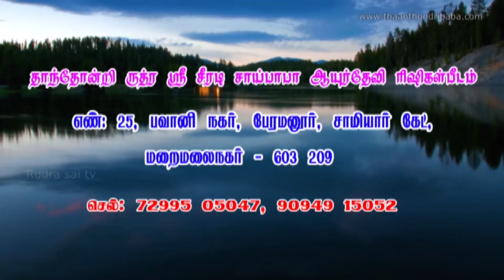சிவனுக்கு உகந்த நாகலிங்கப் பூ| Nagalinga poo Aishwarya secret |ஐஸ்வர்ய வழிபாடு ரகசியங்கள்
சிவனுக்கு உகந்த நாகலிங்கப் பூ| வழிபாட்டு ரகசியங்கள்
சிவலிங்க பூஜைக்கு உதவும் பொருட்களில் நாகலிங்கப் பூவுக்கும் முக்கியப் பங்கு உண்டு. நாகலிங்கப் பூவுக்கு 21 ரிஷிகள் தங்களுடைய தவ ஆற்றல்களை அளித்துள்ளதாக புராணங்கள் தெரிவிக்கின்றன.

சிவலிங்க பூஜைக்கு உதவும் பொருட்களில் வில்வம், தாமரை, செவ்வரளி போல நாகலிங்கப் பூவுக்கும் முக்கியப் பங்கு உண்டு. நாகலிங்கப் பூவுக்கு 21 ரிஷிகள் தங்களுடைய தவ ஆற்றல்களை அளித்துள்ளதாக புராணங்கள் தெரிவிக்கின்றன. அந்த 21 ரிஷிகளும், ‘மாத்ருகா ரிஷிகள்’ என்று அழைக்கப்படுகிறார்கள்.

நாகலிங்கப் பூவைத் தொடவேண்டும் என்றால், சிவ பஞ்சாட்சரத்தை 1001 முறை சொல்லிய பின்னரே தொடவேண்டும். நாகலிங்கப் பூவை கையில் எடுத்தப் பின்னர், 21 பேருக்கு அன்னதானம் செய்ய வேண்டும். அப்படி 21 பேருக்கு அன்னதானம் செய்யும் போது, 21 மாத்ருகா ரிஷிகள் சூட்சுமமாக அந்த அன்னதானத்தைப் பெற்றுக்கொள்வதாக நம்பிக்கை. அதன் பிறகு தான் நமது கையில் இருக்கும் நாகலிங்கப் பூவை சிவலிங்கத்தின் தலையில் வைக்க வேண்டும்; இப்படிச் செய்தால் மட்டுமே நாகலிங்கப் பூவால் சிவலிங்கத்திற்கு பூஜை செய்த புண்ணியம் நமக்குக் கிட்டும்.

நாகலிங்கப் பூவை ஈசனுக்கு சாற்றி வழிபட்ட பிறகு, அது வாடியப் பின்னரும் கூட, நாம் குளித்து விட்டுத்தான் அதனை எடுக்க வேண்டும். வாடிய நாகலிங்கப் பூவை எடுத்து ஓடும் ஆற்றில் போட்டு விட வேண்டும். அல்லது கடலில் போட வேண்டும்.

நாகலிங்கப் பூவையே சிவலிங்கமாக எண்ணி வீட்டில் தினமும் பூஜை செய்யலாம். இப்படி ஒரு வழிபாட்டு முறை கலியுகத்தின் ஆரம்ப காலத்தில் பின்பற்றப்பட்டு வந்ததாக சொல்லப்படுகிறது.

சிவலிங்கத்திற்கு சாற்றிய நாகலிங்கப் பூவை, பிரசாதமாக பெற்றுக்கொண்டு வீட்டிற்கு கொண்டு வரவேண்டும். நமது வீட்டுப் பூஜை அறையில் சுவாமி படத்தின் முன்பாக அதனை வைத்துக்கொள்ள வேண்டும். நீண்டகாலமாக இருக்கும் நோய் தீரவோ அல்லது நீண்டகாலமாக இருக்கும் குறைபாடுகள் நீங்கிடவோ மனதார வேண்டிக் கொள்ள வேண்டும்.

நமது நோய் தீரும் வரை தினமும் வேண்டிக்கொண்டு சிவமந்திரங்கள் அல்லது தேவாரப் பாடல்கள் பாடி வழிபட வேண்டும். நமது வேண்டுதல்கள் நிறை வேறிய பிறகு, நாகலிங்கப் பூவை ஓடும் நதி அல்லது கடலில் போடலாம். அதுவரை அது எவ்வளவு காய்ந்து போனாலும், அதற்கு நமது வேண்டுதலை நிறைவேற்றும் சக்தி உண்டு.
நம் மதம் சாய் மதம் சாய் தாயின் மடியில் குழந்தைகளாய் நாம் ஒன்று கூடுவோம்.
Chennai-603209.
 "Kalimathaji Amma Arulvakku"
Thursday and Sunday only
 For Appointment
Call ON Wednesday 4pm to 6pm Saturday 4pm to 6pm.
Thaan Thondri Rudra Sri Shiradi Sai Baba Ayur Devi Rishigal Peetam
Chennai-603209.
 Temple Timing
Morning: 7Am to 12.30pm
 Lunch Time: 1pm to 4pm temple closed
 Evening: 4.05pm to 8.30pm (Monday, Tuesday, Wednesday, Friday, Saturday)
Government holidays, Thursday & Sunday Timing: 7Am To 9Pm (Temple Full Day Open)
தாந்தோன்றி ருத்ர ஸ்ரீ சீரடி சாய்பாபா ஆயுர்தேவி ரிஷிகல் பீடம்
பவானி நகர், சாமியார் இரயில்வே கேட்,
 மறைமலை நகர், pincode-603209.
கோவில் நேரம்: காலை 7.00 மணி முதல் மதியம் 1.00 மணி வரை
 மாலை 4.00 மணி முதல் இரவு 9.00 மணி வரை 1.00 முதல் 4.00 வரை நடை சாத்தப்பட்டிருக்கும்.
இது திங்கள், செவ்வாய், புதன், வெள்ளி, சனி கிழமைகளில் மட்டுமே கடைபிடிக்கப்படுகிறது. வியாழன், ஞாயிறு, விசேஷ நாட்கள் மற்றும் அரசு விடுமுறை நாட்களில் கோவில் முழுநேரம் திறக்கப்பட்டிருக்கும்...